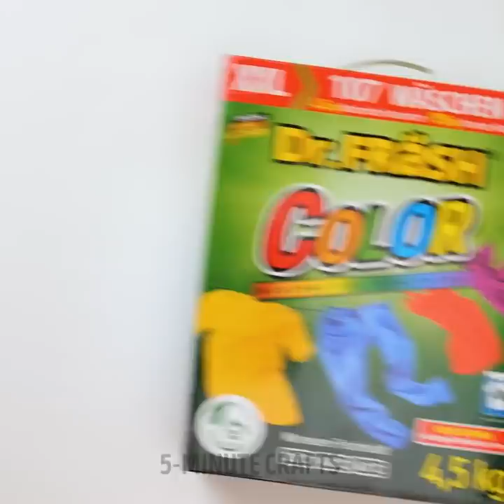Useful Home Hacks That Will Save Your Money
Learn how to save yourself some money, by doing things at home!
Here you can also learn amazing cleaning hacks for things like your carpet. Or how to
decorate your place by designing your own custom pillow cases.
Organize your lipsticks with this amazing lipstick organizer and how to organize your shoes
with this custom shoe boxes.
Tips on how keep your kitchen clean when you cook and how to create your own egg-
shaped soaps! You can create any shape of soap you like! Keep watching to learn how!
Learn how to properly close your cereal boxes and how to store them!
Bathroom hacks that will amaze you! How to clean clogged bathtubs and how to keep your
mirror clean!
These tips will save you time, effort and more importantly money! Try them and see which
ones best fit your daily life.

1:47 – How to clean your carpet
2:52 – Create your own custom pillowcase
3:01 – Create a lipstick organizer
4:17 – How to keep your kitchen clean
5:45 – Create egg shaped soaps